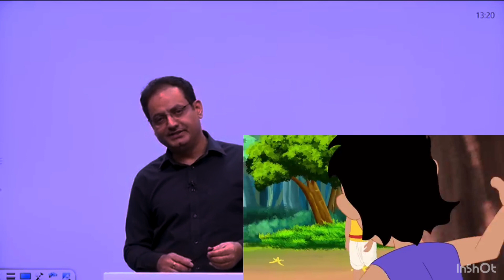लोग आपको इसी तरह बेवकूफ बनाते हैं। vikas divyakirti motivational story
vikas divyakirti ias rank,
vikas divyakirti ias rank in hindi,
ias ke liye rank by vikas divyakirti,
category wise rank for ias by vikas divyakirti,
1 rank se ias nahi ban paya vikas divyakirti,
dr vikas divyakirti ias 1996 rank,
category wise rank for ias and ips by vikas divyakirti,
dr vikas divyakirti ias rank,
ias rank by vikas divyakirti,
ias banne ke liye kitni rank chahiye by vikas divyakirti,
vikas divyakirti dm,
rank for ias in upsc by vikas divyakirti,
rank for ias by vikas divyakirti,
ias officer drishti,
how much rank required in ias by vikas divyakirti,
vikas divyakirti on ias rank,
vikas divyakirti ias post,
rank required for ias by vikas divyakirti,
vikas divyakirti sir ias rank,
kitne rank tak ias ban sakte hai by vikas divyakirti,
vikas divyakirti ias perks,
vikas divyakirti irs,
vikas divyakirti upsc rank 1996

Thanks.